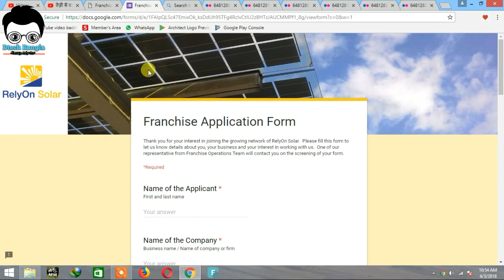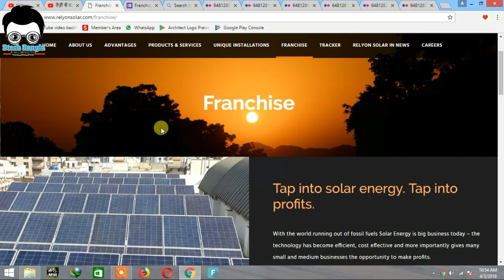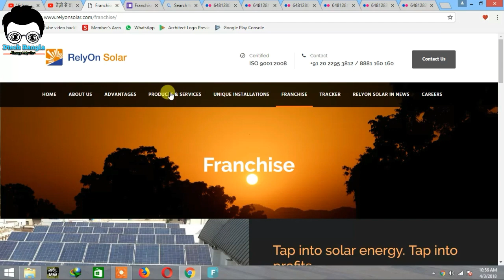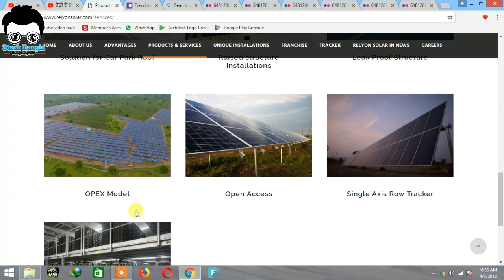Solar Business idea | How to start a solar system Busines In Bangla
1. Solar Energy Auditing
This is a highly knowledge based business. As a solar energy auditor, your primary responsibility is the determination of the energy requirement. This is the basic requirement when anyone wants to install solar energy panels. However, an auditor is actually a salesperson, marketing conservation and renewable energy resources, offering people a way to control energy consumption. The business demands very small startup capital for commencing. Even, you can operate from home.

#2. Solar Panel Installation
In starting a solar panel installation business, you must have sufficient knowledge and technical skill. The business is very profitable and it ensures a lucraative revenue also. Apart from fresh panel installation, you can also offer repairing service also. However, the business demands moderate capital investment for inventory, staffing and marketing expenses.

3. Solar Product Distribution
If you want to start a distribution or trading business in the energy sector, this it is the perfect business for you. However, you have to find out a reputed company who is looking for distributor in your area. You can also import the products from other countries to sell in your area.

4. Solar Product Manufacturing
This is a capital intensive business. And you must have a business plan with marketing and financial projections. Apart from the traditional items, you can develop different types of new solar products. Some of the most trending segments are solar lights, solar gadgets, solar rechargers. If your product can address the issues of consumers then it will immensly popular.

5. Solar System Repairing & Maintenance
This is actually an after market service based business. After installation of solar project, it demands regular maintenance check and repairing. Therefore, offering repair and maintenanc service is a lucrative business to start in the solar industry. However, the business demands both the technical and networking skill. Also, it is a low-cost startup opportunity.

The Indian solar industry has been growing at a tremendous pace with the country aiming to be a global power in that context. The world’s third biggest solar power, India has already achieved the target of 20 GW it had set for 2022. Renewing the vows for solar dominance, India has now set a target of achieving of 100 GW in the next four years.

There have been major changes in the Indian scenario like change in the pricing of energy, private companies taking ownership in renewable energy business and both, favourable and not-so favourable behavior of the banks in lending funds to the energy businesses, believes Ravi Kailas, Chairman, Mytrah Energy. "From the time we started till now we have seen significant changes taking place in the renewable energy space," he said.

The solar industry in India is worth over INR 30,000 crores but it also faces its own set of challenges. From the threat of China’s growing dominance in the manufacturing of solar modules to the increased taxation, players in the solar space have had to face many hurdles in the recent past.

rts about how the solar industry is expected to grow in the coming years and why it needs to be wary of China.

ISA – A Ray of Hope for the Indian Solar Industry

Industry experts believe that the ISA (International Solar Alliance) not only gives a lot of business opportunities to the Indian solar players in India, Africa, Gulf, etc but also boosts the overall business sentiment. “The global funds and VCs will derive a lot of comfort as they will see the Indian government's long term commitment towards solar,” said Gagan Vermani, Founder & CEO, MYSUN. Vermani further added that the industry has already seen positive developments in the last few weeks with the controversy around the anti-dumping duty petition being laid to rest.

According to Sunil Rathi, Director, Waaree Energies, ISA is considered a game changer because of its partnership with developing countries. The ISA can be considered an enabler and facilitator, whose sole aim is to make green energy accessible to all, he added. “With capital being one of the biggest obstacles, ISA’s agenda of affordable financing will also benefit the domestic solar industry. The alliance can be considered a platform where technology can meet the expectation of the country,” said Rathi.

Rathi also added that with the ISA, India has been recognised as an emerging major power player for harnessing solar energy in the Indian Ocean region, along with a strong backing from France.

Private Players Jump on the Opportunity